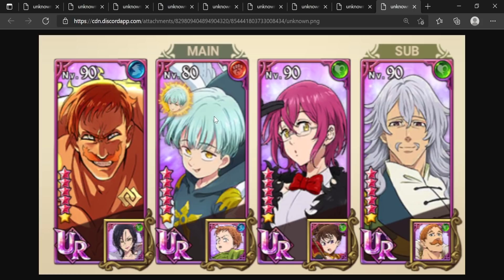GUÍA TORRE DE DESASTRES *3 SRs F2P* CONQUISTADOR DE TORRES 🔥 | Seven Deadly Sins: Grand Cross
¡Hola!
Bienvenido :D, en este video vemos como pasar todos los Boss de la Torre de Desastres (Pisos 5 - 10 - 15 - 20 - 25) Usamos la estrategias de equipo Perforación Full F2P! Así mismo, doy recomendaciones equipos que sirven muy bien para conseguir el Título Conquistador de la Torre ! 🔥

Título: GUÍA TORRE DE DESASTRES *MÚY FÁCIL* EQUIPO F2P 🔥 PISOS 5-25 | Seven Deadly Sins: Grand Cross

TIEMPOS:
INTRODUCCIÓN: 0:00
TÍTULO: CONQUISTADOR DE TORRES 0:14
ALTERNATIVAS DE EQUIPOS 2:54
PISO 5 4:13
PISO 10 5:54
PISO 15 6:17
PISO 20 6:47
EXPLICACIÓN PISO 25 7:35
PISO 25 8:57
CONCLUSIÓN FINAL 11:14